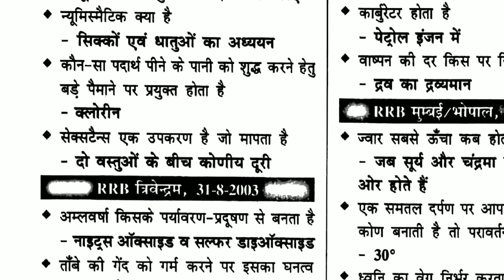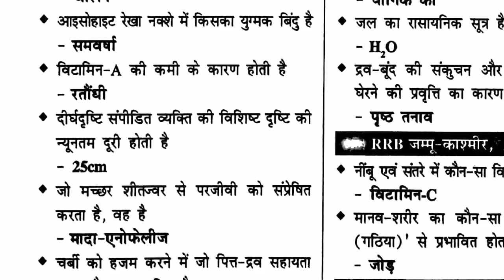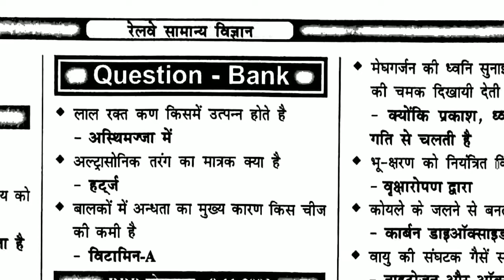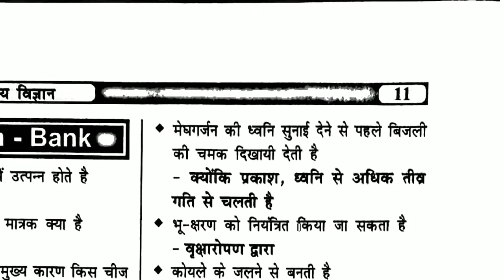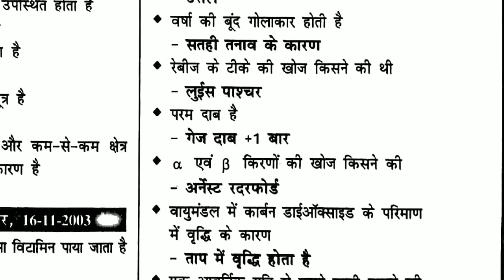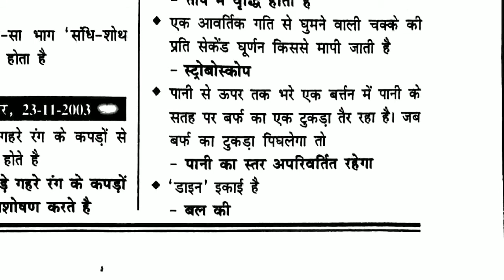Speedy gs book page no 11 || rrb ntpc and group d most important oneliner question|| daily read book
Speedy gk

Speedy science

Objective question

Mcq tricks
Mcq questions

Speedy science objective question

Speedy science 2022
Group d exam d

Group d new update

Group d ka syllabus

Rrb ntpc

Rrb ntpc revise result

Gk question

Gk afroz

Gk gs
Gk tricks

Gk quiz

Gk subhash charan gk ke sawal

Gk video

General knowledge

General science
General awareness

speedy gk,
speedy rrb gk hindi,
speedy science in hindi,
lucent speedy gk,
Speedy science test paper,
Gkgk practice,
Mcq science practice,
Speedy book science,
Important mcq gk,
Science mcq practice,
Daily read book science video,
Science question by daily read book,
General Science Online Test in Hindi
Science Online Test in Hindi